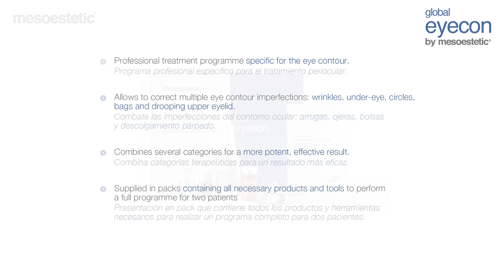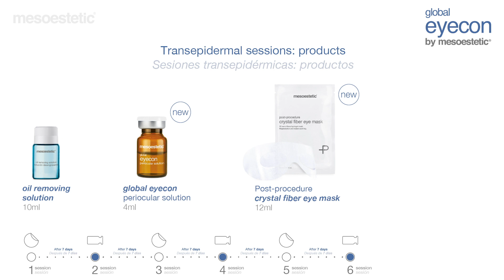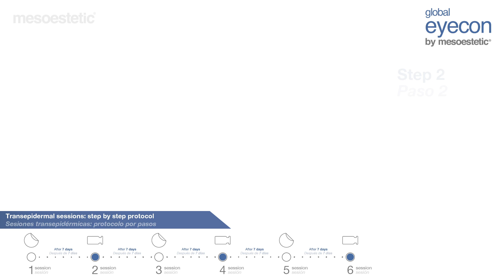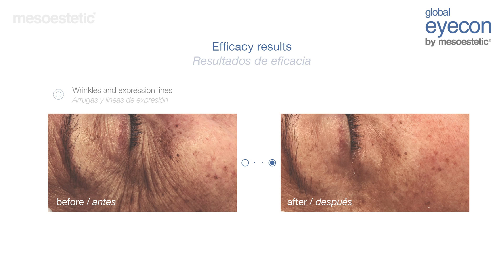global periocular solution by mesoestetic®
Professional treatment with global action: it corrects wrinkles, under-eye bags and circles, sagging and pigmentation in the periocular area.